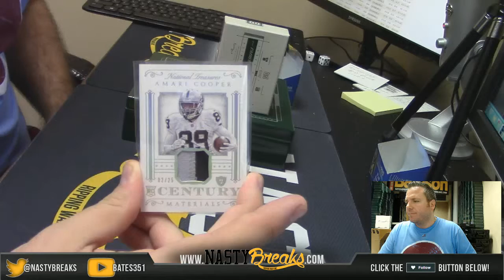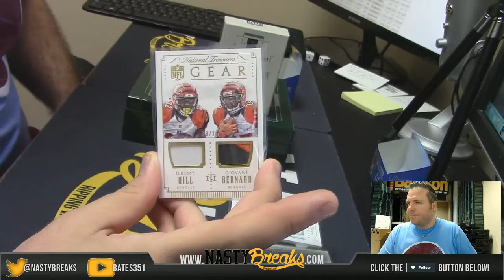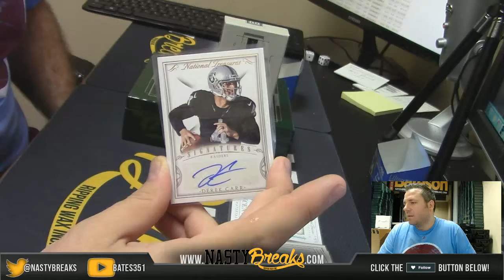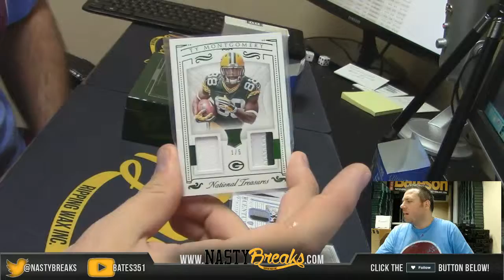4 16 16 2015 16 National Treasures Football 1 box Personal for Harry #2